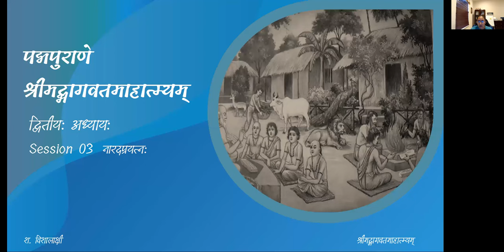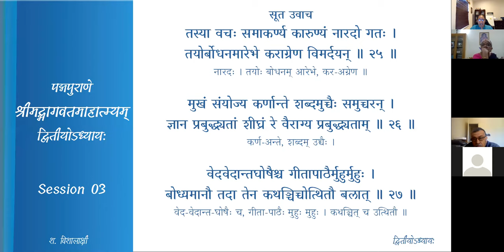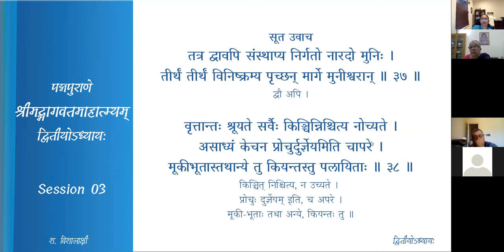श्रीमद्-भागवत-माहात्म्यम् — अध्यायः 2 — Session 03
द्वितीयः अध्यायः

Session 03
नारदप्रयत्नः